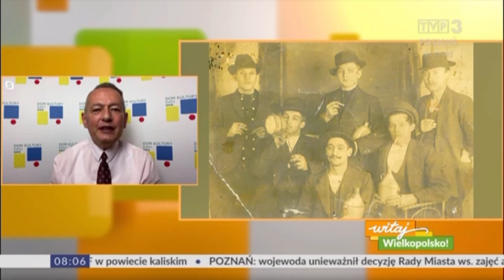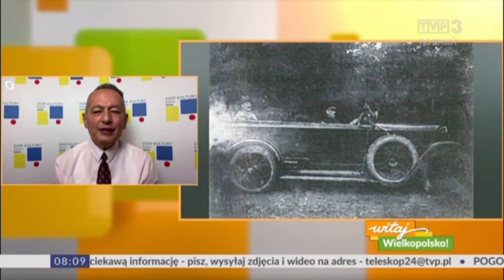Witaj Wielkopolsko! - Koncert "Lata dwudzieste, lata trzydzieste..."